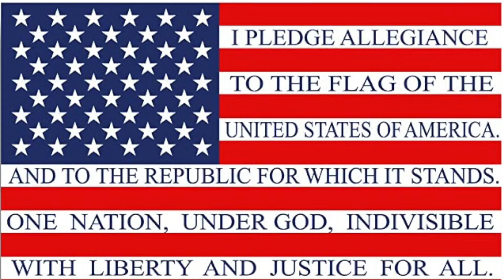Daily Announcements - 11/8